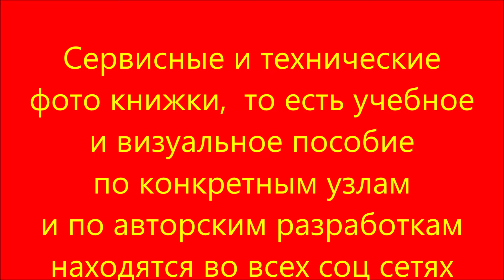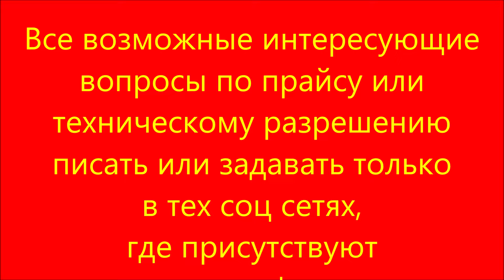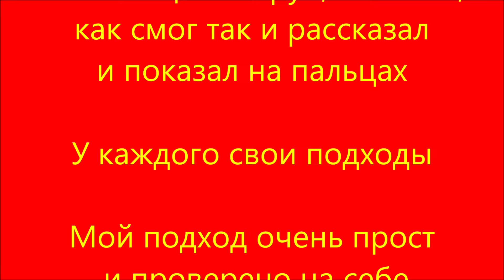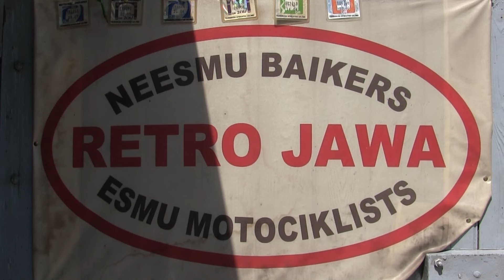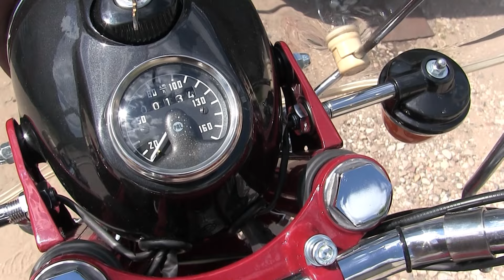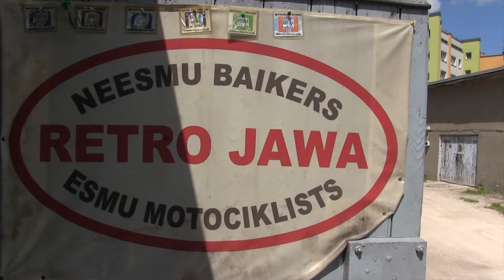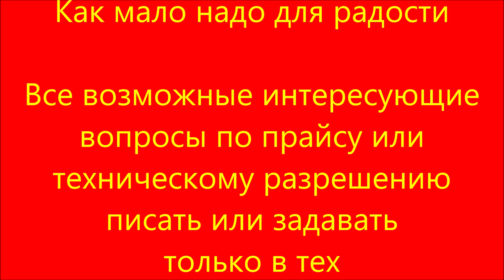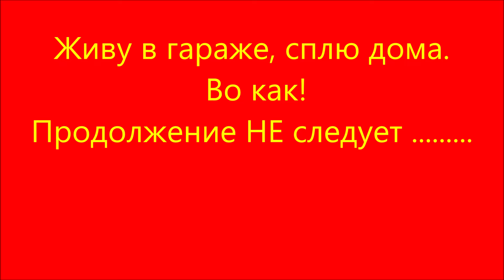28. 6. 24. Просто для души "Юбилейка Людвиг"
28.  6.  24.   Просто для души "Юбилейка Людвиг"